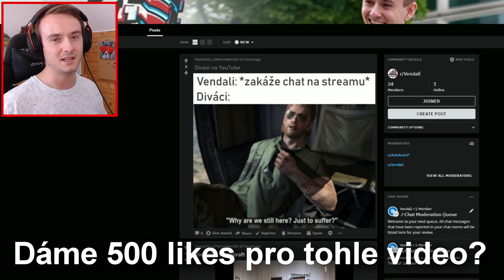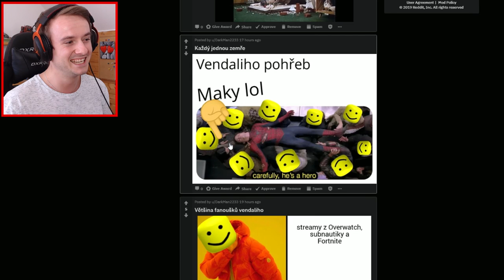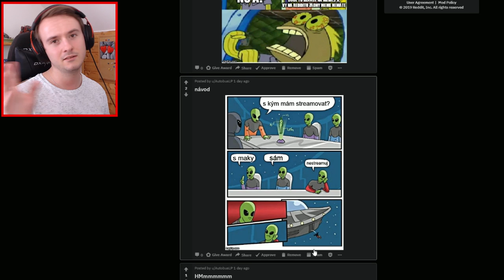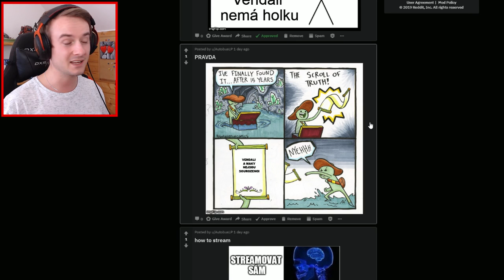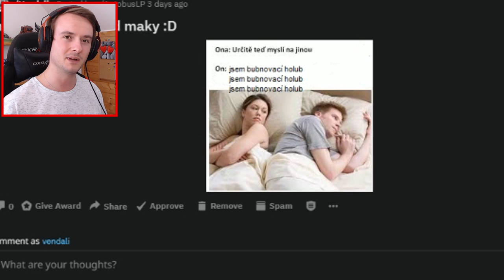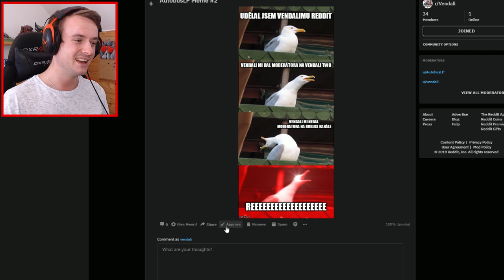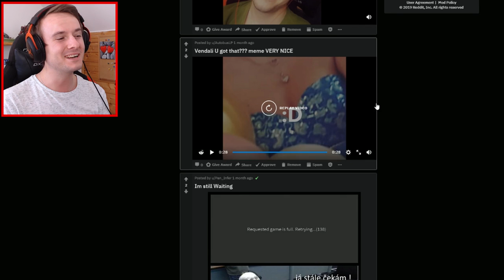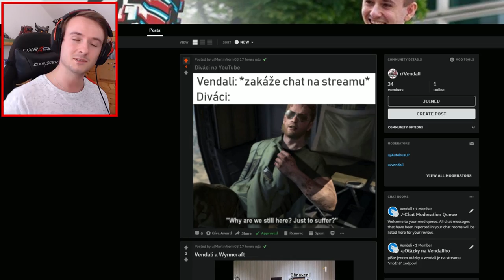MÁM SVŮJ VLASTNÍ REDDIT S MEMES!😱😂Reddit #1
●Hudba v Intru: Pierce Fulton - Losing You
Hudba v Outru: Halcyon - Runaway
Hudba ve videu: Youtube library